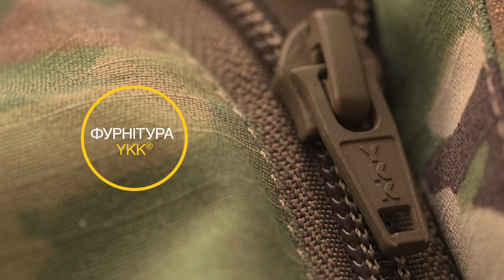🔥M-TAC ШТАНИ STURM SCORPION OCP🔥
📌Сучасні бойові штани STURM від фахівців бренду М-ТАС забезпечать безкомпромісний функціонал та комфорт під час виконання завдань в польових умовах чи тренувань на полігоні .
📌Пошиті з оригінального американського матеріалу NYCO ріп-стоп (50% нейлон, 50% бавовна) в патерні Scorpion OCP,  що використовується в армії США 🇺🇸.
📌Еластичні вставки з американської тканини AGILITY ™ (99% нейлон, 1% спандекс) від компанії BROOKWOOD гарантують зручність при активному русі.
📌Особливістю даної моделі є прикриті клапаном відсіки для вентиляції, що забезпечують відмінну терморегуляцію.
📌 Наколінники з ЕVA-піни ефективно захищають від ударів.
📌 Багато ергономічних кишень для розміщення ваших речей.
✔️Пояс штанів регулюється за допомогою стяжки зі стропи Murdock webbing.
✔️Фурнітура від японського бренду YKK.
✔️Шлейки шириною 55 мм та D-кільця для кріплення додаткового спорядження.
✔️Об'єм штанин регулюється за допомогою велкро клапанів.